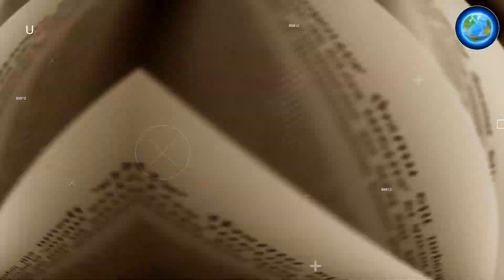99% लोग नहीं जानते कुम्भकर्ण की ये सच्चाई जिसे हिन्दूओ से छुपाया गया था, Story of kumbhkaran Ramayan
99% लोग नहीं जानते कुम्भकर्ण की ये सच्चाई जिसे हिन्दूओ से छुपाया गया था, Story of kumbhkaran Ramayan

Your Quries:-

Story Of Kumbhakarna in Hindi
Jankari Hindi Me
जानकारी हिंदी में,
 Kumbhkaran Vadh,
कुंभकरण वध,
Kumbhkaran Ko jagana,
Kumbhkaran vs Hanuman Yudh,
कुम्भकर्ण रावण संवाद,
कुम्भकर्ण को जगाना,
Kumbhkaran Vs Ram
ramayan ke rahasya
ramayan ramayan
ramayan episode
ramayn
songs
रामायण
ramayan
draupadi swayamvar
mahabharat
ramayan ramayan
रामायण शुरू से
agastya rishi ki kahani
ramayan ke rahasya
ramayan episode
draupadi swayamvar
mahabharat
ramayan ramayan
महाभारत
geeta ramayan
lakshman ki kahani

मित्रों, जिस वीडियो को आप देख रहे हैं, वह हिंदू धर्म और पौराणिक कथाओं से प्रेरित है। ये कहानियां ऋषि मुनियों द्वारे हजारों साल पहले लिखे हुए धार्मिक ग्रंथों पर आधारित हैं। हमारा उद्देश्य किसी व्यक्ति, संप्रदाय या धर्म की भावनाओं को आहत करना नहीं है। ये पौराणिक कहानियाँ केवल शैक्षिक उद्देश्यों के लिए हैं और हमें उम्मीद है कि उन्हें इसी तरह लिया जाए
आप जो वीडियो देख रहे हैं वह लोककथाओं और हिंदू पौराणिक कथाओं से प्रेरित है। ये कथाएं हजारों साल पहले के कथित प्राचीन धार्मिक ग्रंथों पर आधारित हैं। कृपया ध्यान दें कि हमारा लक्ष्य किसी एक व्यक्ति, समूह या धर्म की संवेदनाओं को ठेस पहुँचाना नहीं है। हमें उम्मीद है कि इन पौराणिक कथाओं को विशुद्ध रूप से निर्देशात्मक मूल्य के रूप में समझा जाएगा।

real story behind Draupadi Pandavas Relationship
Language : Hindi
Source :Mahabharat

दिव्य कथाएँ केवल शैक्षिक उद्देश्यों के लिए बनाई गई पौराणिक कहानियों का एक संग्रह प्रस्तुत करती हैं। आप जो वीडियो देखने वाले हैं वह हिंदू पौराणिक कथाओं और लोक कथाओं से प्रेरित है। ये कहानियां हजारों साल पुराने धार्मिक ग्रंथों से ली गयी हैं। कृपया ध्यान दें कि हमारा उद्देश्य किसी विशेष व्यक्ति, संप्रदाय या धर्म की
सम्बन्ध बनाते समय ज्यादा आनंद किसे मिलता है, स्त्री या पुरुष को - भीष्म ने बताया || Fact Mahabharat
इसकी भी पूजा होती है हमारे देश में ,कामाख्या मंदिर का रहस्य Kamakhya Temple secrets

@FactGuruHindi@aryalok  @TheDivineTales